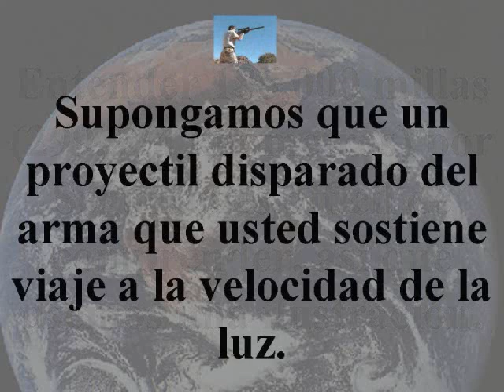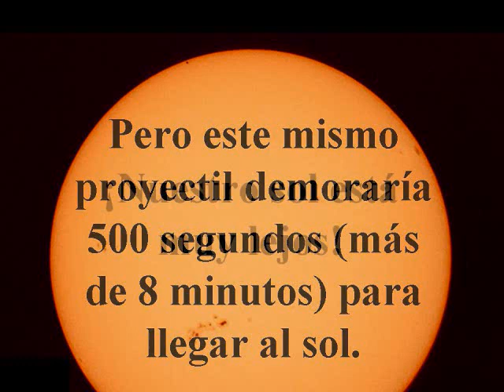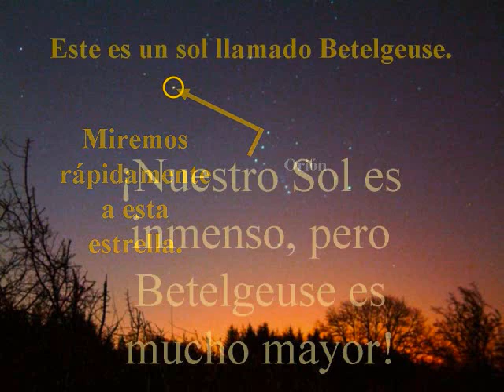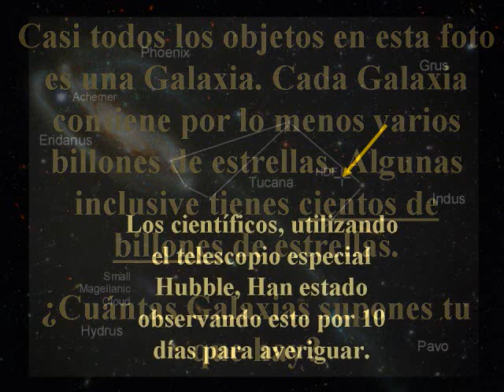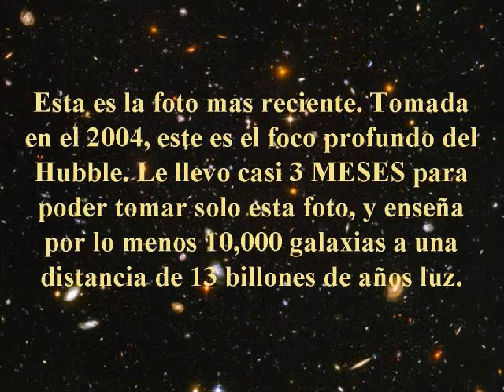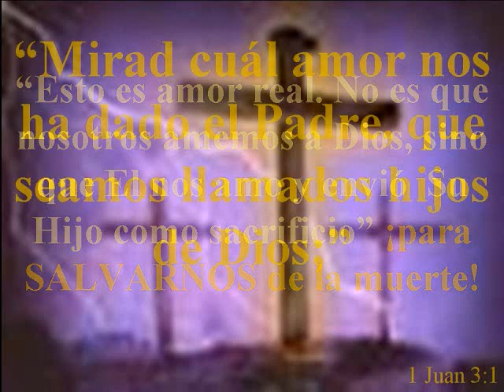What is Man? (Spanish version)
Why did God allow His Son, Jesus, to come to this earth?  Why did Jesus even want to come here?